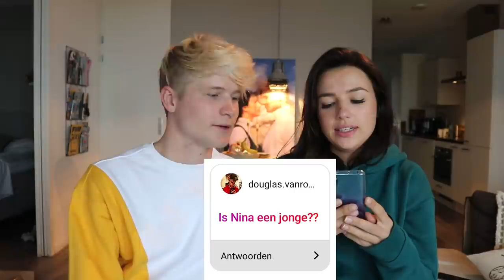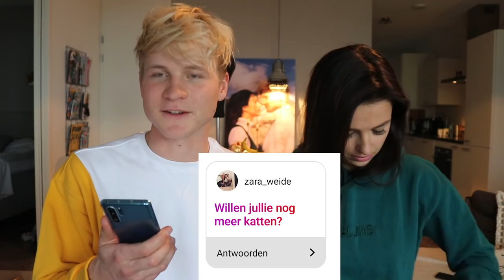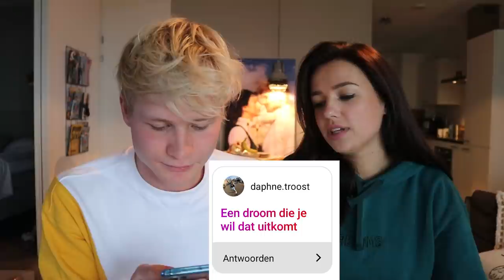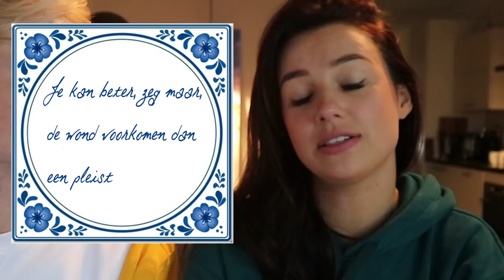WANNEER GA IK HAAR TEN HUWELIJK VRAGEN? - Q&A met NINA | Kalvijn